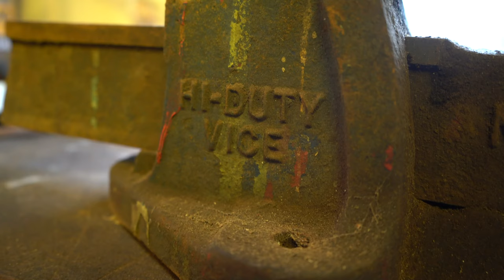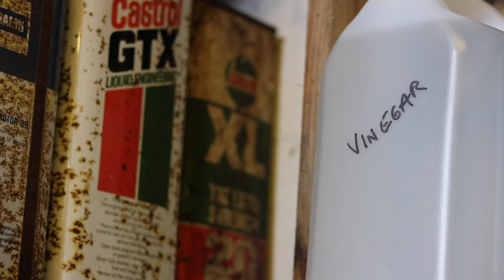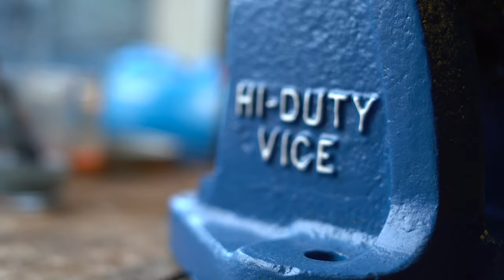Repairing my old 1950’s Paramo No.5 Vice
Little weekend project. An 'imperfect restoration' of a bench vice that my grandfather has owned since the 1950s. This is my main vice in the workshop, and as I gave it an overdue clean the original colour started to come through. I decided then to go a bit further and give it a fresh coat of paint. It's not a perfect restoration by any means, but this is a tool I plan to use and abuse every day so it was never meant to be brought back to its perfect originally glory!